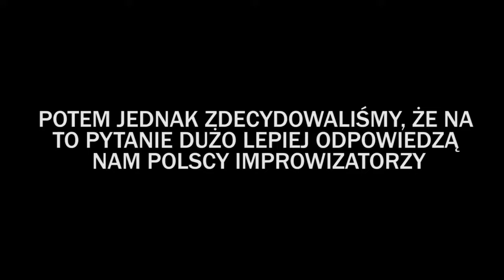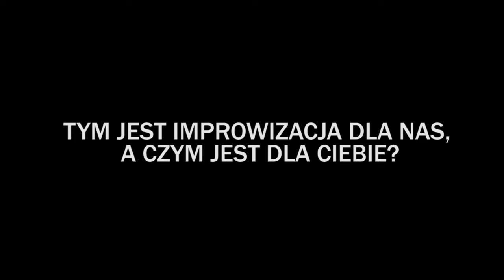IMPRO TO...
W ramach Ogólnopolskiej akcji iMPRO TO… 🎭 powstał film, który opowiada jak wiele twarzy ma impro oraz jak różni są improwizatorzy.

To nie tylko spontaniczność, śmiech, teatr, czy brak wstydu. To również odwaga tworzenia, wyobraźnia bez granic i wyzwania od partnera... Zobaczcie sami 🎥🎥🎥
Dziękujemy za zaangażowanie w akcję 💚 Adam Organista, Bogusław Zbigniew Byrski, Wioletta Tomica, Basia Szarwiło, Karolina Hordyjewicz, Marcin Lipski, Hubert Sycz, Hubert Miłkowski, Katarzyna Chmara, Patryk Cyplik, Krystyna Szydłowska. Wszystkim improwizatorom: Teatr LUKLA, GOLF III, Szczecińska Grupa Improwizacyjna "Pod Pretekstem", wymyWammy.
Improwizatorzy, łączcie się❗